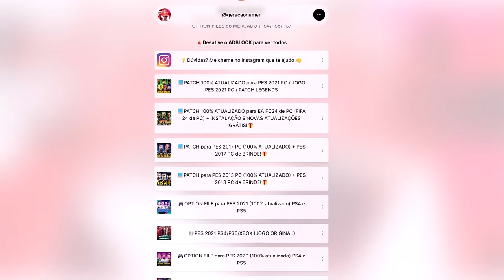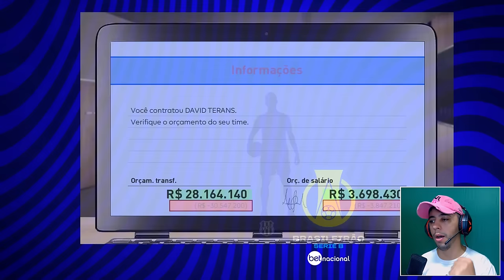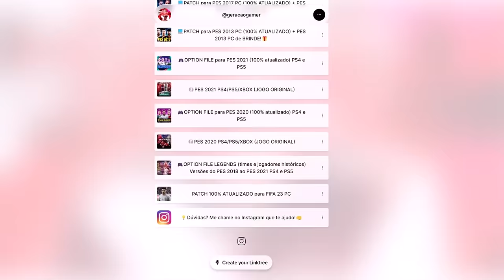CAMISA 10 CONTRATADO!! - Master League #6 | PES 2021 com PATCH